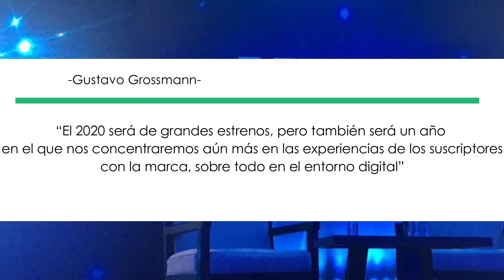Novedades HBO GO en 2020 en Mexico: Joker, it2, y mas..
En el 2020 llegarán a HBO nuevas producciones originales protagonizadas por grandes talentos, entre las que se destacan THE OUTSIDER, con Jason Bateman; THE UNDOING que presenta a Nicole Kidman, Hugh Grant y Donald Sutherland; I KNOW THIS MUCH IS TRUE, estelarizada por Mark Ruffalo; y AVENUE FIVE, con Hugh Laurie en el papel principal.

Entre las produciones latinoamericanas, Chumel regresa para la 5ta temporada de CHUMEL CON CHUMEL TORRES, y se estrenarán ENTRE HOMBRES, la miniserie realizada en Argentina basada en la novela de Germán Maggiori, TODXS NOSOTRXS, la nueva serie original brasileña que aborda temas del universo LGBTQIA+, así como la producción española PATRIA y la serie colombiana MIL COLMILLOS. El año también traerá las nuevas temporadas de WESTWORLD e INSECURE, y blockbusters del cine como JOKER, IT 2 y muchos más.